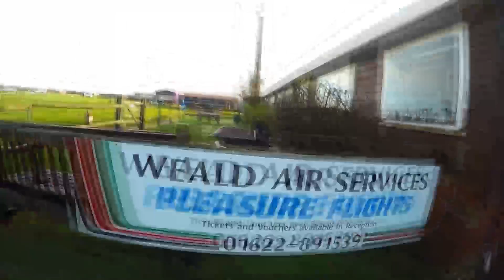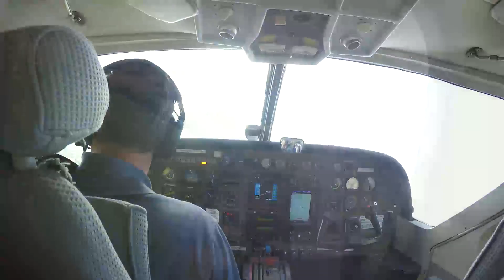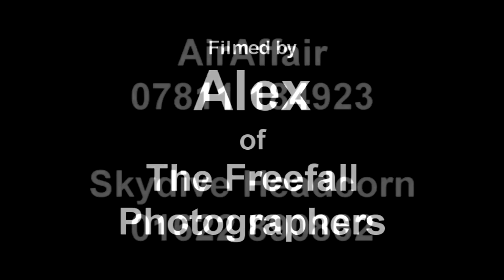Swoopware: Skydive - Callum Kirkpatrick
Swoopware: Skydiving Video - Callum Kirkpatrick